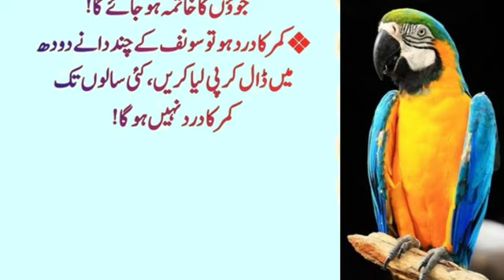Heart Touching Quotes | Heart Touching Motivation | Urdu Quotes collection | Today Quotes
"Al Qamar Health And Tips"